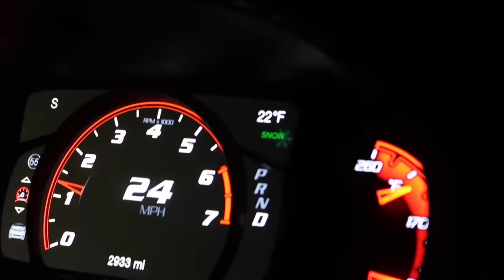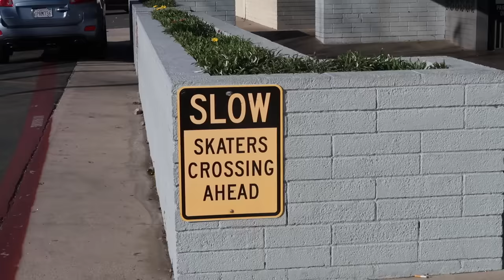Ballerina Tries Figure Skating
AHHH I had so much fun at my first lesson today. FIGURE SKATERS comment tips and tricks and the best brands to buy gear from. DESPITE those disgusting men I had a really good time. Also big thank you to Lisa she is the bEST
also shoutout to LA Kings Ice at Pickwick Gardens for letting me filmmmm in ur beautiful facility
Xoxo,
Luna Montana

Age: 21
Where I live: Los Angeles, CA